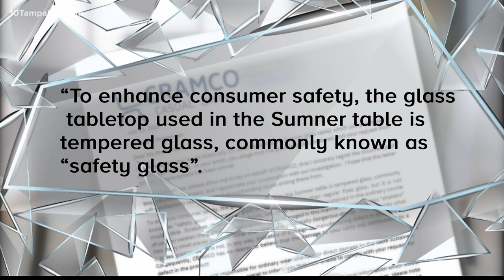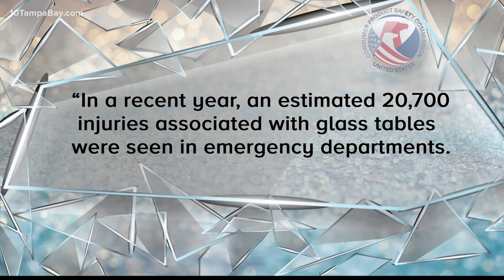Turn To 10: Family wakes in the night by glass table shattering on its own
A local family says they woke up in the middle of the night to what they thought was an explosion.

What they found was their dining room table shattered into thousands of pieces.

"We were just sound asleep one night and heard a really loud crash. I didn't know if somebody was breaking in, a closet shelf and falling down. We didn't know. It was really loud. We both jumped straight up out of bed. It was four in the morning," Marci and Mark Wasserman said.